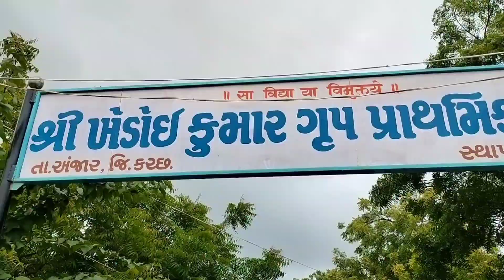Har Ghar Tiranga.....🇮🇳 Tiranga Yatra.....🇮🇳 Shree Khedoi Kumar Primary School.....🏫